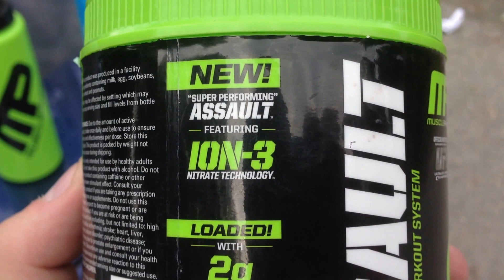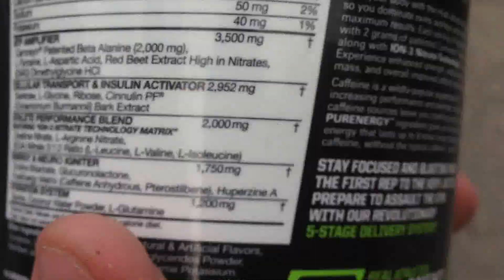Assault "Muscle Pharm" watermelon